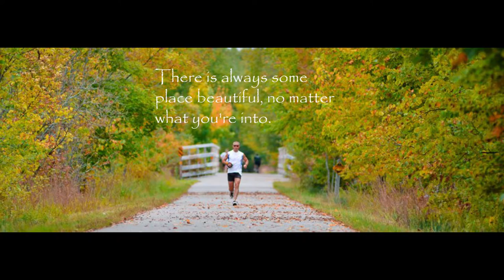Our International Students introduce Bemidji State